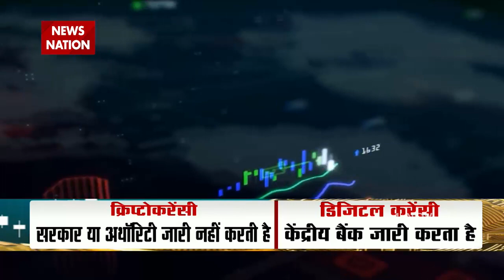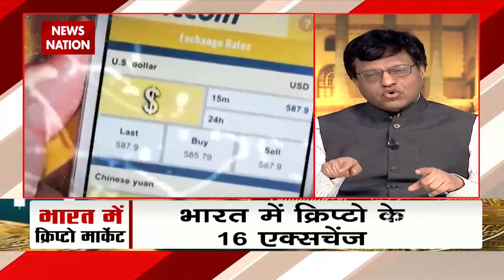Cryptocurrency की ABCD, आप भविष्य में करना चाहते हो निवेश जानिये ये बात- मनोज गैरोला, एडिटर इन चीफ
जो लोग क्रिप्टोकरेंसी में पैसा लगाते हैं...जिनकी गाड़ी कमाई क्रिप्टो मार्केट में लगी है। आज का हमारा ये शो उन लोगों को जरूर देखना चाहिए...क्योंकि आज हम आपको क्रिप्टो मार्केट की ए, बी, सी, डी समझाएंगे. उन सवालों के जवाब..बहुत ही सरल शब्दों में आपके सामने रखेंगे..जिससे आप जान पाएंगे कि भारत में क्रिप्टोकरेसी का भविष्य क्या होगा...तो सबसे पहले कुछ सवाल आपके सामने रखते हैं...जिनके जवाब हमारे इस शो में आपको मिलेंगे।
DEPLOY GFX
सवाल 1- क्या भारत में पूरी तरह से क्रिप्टोकरेंसी पर बैन लग जाएगा?
सवाल 2 - बैन लग गया तो क्या निवेशकों का पूरा पैसा डूब जाएगा?
सवाल 3 - क्रिप्टो मार्केट को कौन रेगुलेट करेगा?
सवाल 4 - सरकार या आरबीआई की जारी होने वाली करेंसी कैसी होगी?
सवाल 5 - किन मुद्दों पर सरकार को सफाई देने की जरूरत है?
(क्रिप्टो को क्या मानेगी सरकार-करेंसी या एसेट, टैक्स कितना लगेगा)

What will happen to investors' money if crypto currency is banned?
India could soon introduce a bill on cryptocurrency in Parliament and the bill is likely to be brought during the winters session of the parliament.

अगर क्रिप्टो करेंसी पर लगा बैन तो निवेशकों के पैसों का क्या होगा?
भारत जल्द ही संसद में क्रिप्टोकरेंसी पर एक विधेयक पेश कर सकता है और विधेयक को संसद के शीतकालीन सत्र के दौरान लाए जाने की संभावना है.

News State Apps डाउनलोड करें:
Download Android and iOS Apps for more updates: